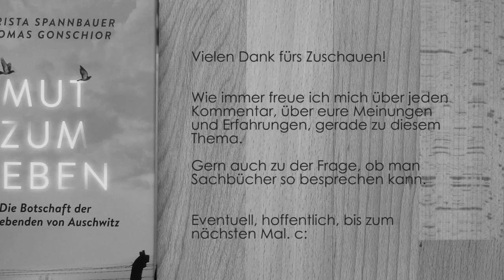BUCHVORSTELLUNG: "Mut zum Leben" [Spannbauer/Gonschior].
Tiefe Güte trotz grauenvoller Erlebnisse, aktive Erinnerungskultur und das Aufrechthalten von Menschlichkeit in unmenschlichen Zeiten in "Mut zum Leben" von Christa Spannbauer und Thomas Gonschior.
Die vier Überlebenden sind Esther Bejarano, Yehuda Bacon, Éva Pusztai und Greta Klingsberg.
[Es gibt übrigens auch einen Dokumentarfilm mit gleichem Namen dazu.]